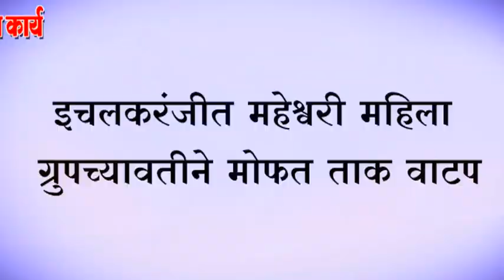इचलकरंजीत महेश्वरी महिला ग्रुपच्यावतीने मोफत ताक वाटप